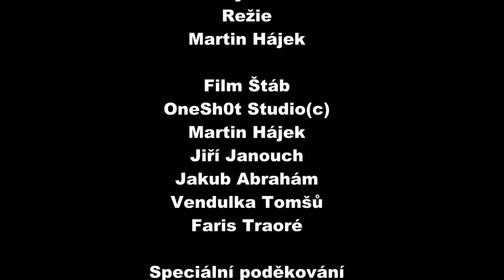MaxGreen je v Dětském Domově Unhošť s "KlauDa" [OFFICIAL VIDEO]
Stručný Popis
Dnes jsme spolu s kamerou a se štábem OneSh0t Studio© KlauDa sponzorem zavítali do DD Unhošťe a podpořili děti.

Podpořte hudebníka "JDho" za Behind The Scenes
Náš další člen tvůrčí společnosti: OneSh0t Studio(c)

OneSh0t studio Štáb: Assistant Camera
Faris Traoré

Director, Graphic Design, Editor, Kamera, Featureauthor, SFX-VFX Creator:
"Martin Hájek" / "DarwinGames"

Sledujte mě na sociálních sítí ZDE!

Použití softwaru ke tvorbě/ Software used to create
FULL HD: 1920x1080p
Hl. Kamera: Nikon.
Post-Produkce/Post-Production-Martin Hájek/DarwinGames
Software to edit: Corel Videostudio Ultimate 2021
Směrový mikrofon: RODE